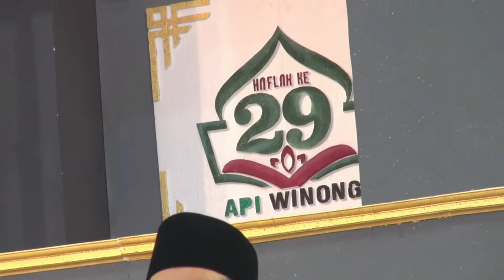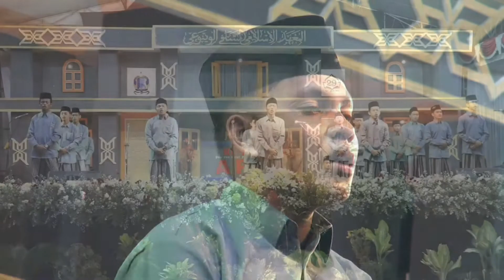Prosesi Khataman Kelas Alfiyyah Ibnu Malik | Haflah Attasyakkur Lil Ikhtitam Ke-29